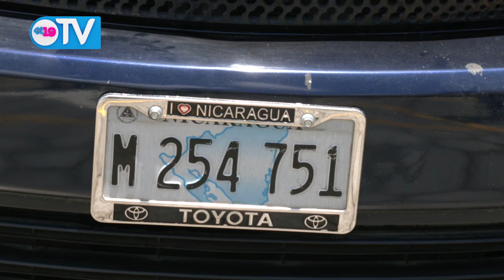Policía captura a presunto autor de parricidio y violación agravada en perjuicio de su propia hija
La Policía Nacional informó, en conferencia de prensa este lunes 17 de mayo de 2021, de la captura de Bismarck Alí Carvajal Zamora, presunto autor de los delitos de parricidio y violación agravada en perjuicio de su hija Ivonne Marcela Carvajal Moreno.

El comisionado mayor Victoriano Ruiz, segundo jefe de la Dirección de Auxilio Judicial, dio a conocer que el día lunes 10 de mayo 2021, la Policía Nacional del Distrito VII, departamento de Managua, recibió denuncia al ciudadano Mario Antonio Moreno Lara, de 55 años, de la desaparición de su sobrina, la adolescente Ivonne Marcela Carvajal Moreno, de 17 años, ocurrida en horas del mediodía en Residencial Belén, casa B01-37, Managua.